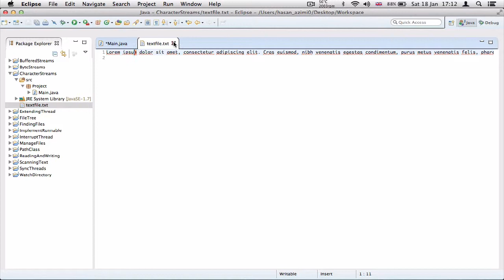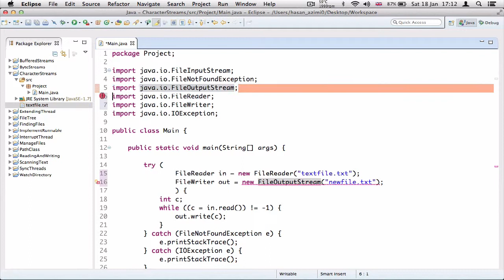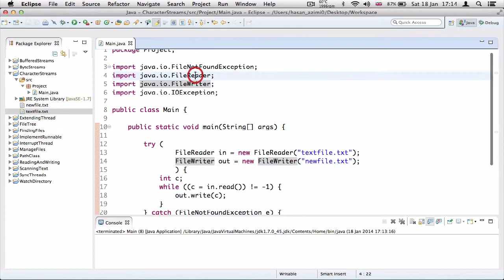۲۴- خواندن و نوشتن جریان کاراکترها در جاوا